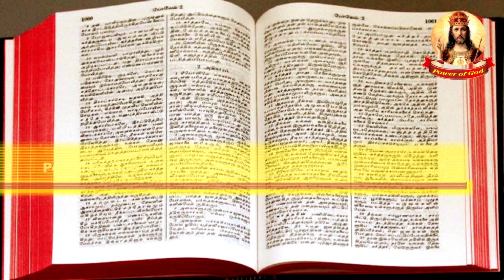நிமிட நற்செய்தி | 20 FEB 2021 | Minute Gospel | The heart of the Gospel of Jesus Christ Bro. Henry